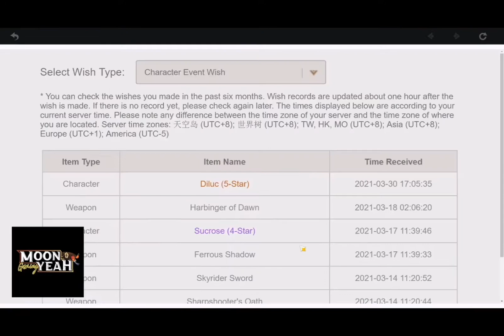Zhongli? More like Zhongless.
All these fates and yet you refuse to come home?!!!